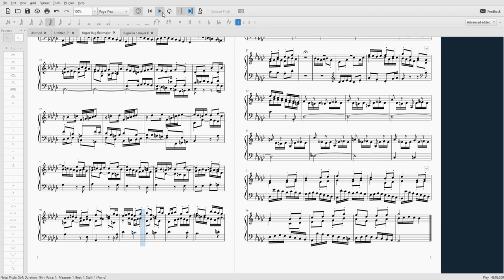fugue in g flat major